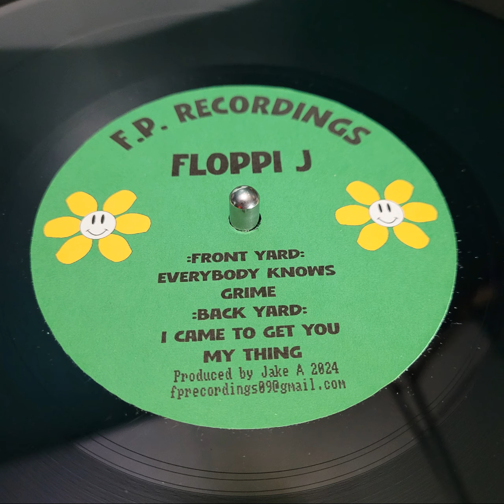Floppi J - Everybody Knows